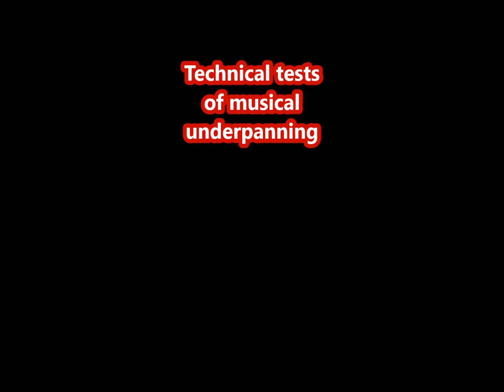Emily Dickinson Rock Opera di Luigi Grossi - Technical tests of musical underpanning.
Coming soon at StudioArte49, Lockdown allowing.

BAY channel
WEB TV